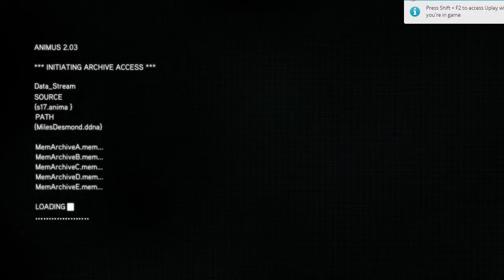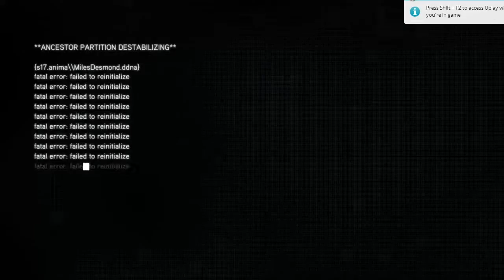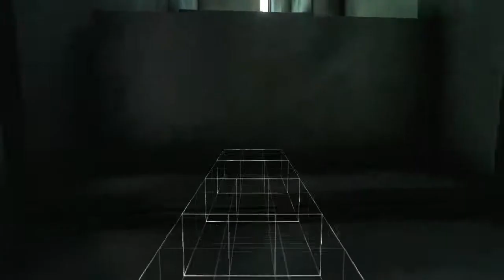Прохождение Assassin's Creed: Revealations, Воспоминания Дезмонда (16).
3 воспоминания Дезмонда
Если у Вас есть возможность и желание денежно мне помочь, Вы всегда можете это сделать: Яндекс. Деньги - 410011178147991